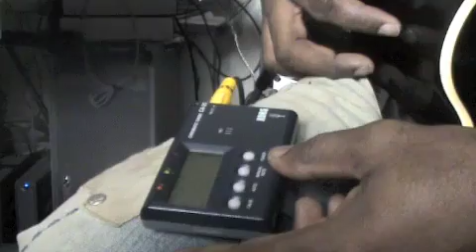Medhy Custos en Studio - Séance guitare avec Grégory Custos et Thierry Delannay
Session guitare en studio avec Grégory Custos et Thierry Delannay